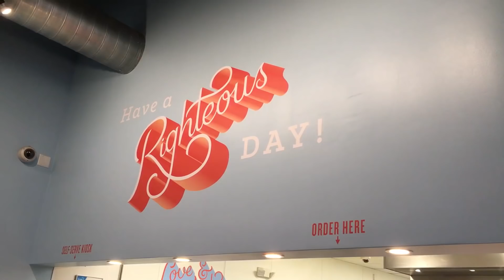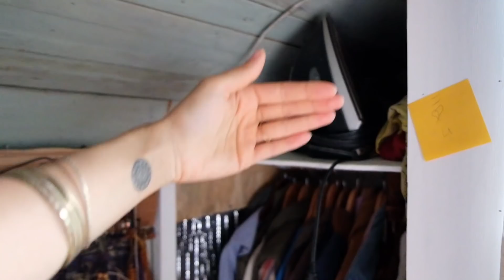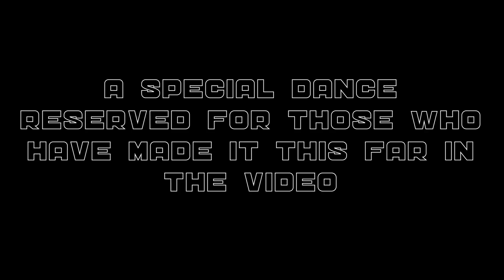BUS LIFE: Family Reunion OYSTER ROAST // Prepping the Bus for the Road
After a long drive down country roads through North Carolina to the beach towns near Wilmington we rolled up at an another annual family reunion.  Cousins of cousins shucking oysters and munching on corn fritters - we were in the true coastal south.

After a long day we somehow had it in us to get some bus projects done…when will the bus ever be ready for the road you say?! We are hoping to have her ready for 4/20 so we can take her to her first long weekend festival!  Cross your fingers for us that we can get it done!

As always we appreciate you guys watching our crazy family adventures :)

ps. Its Jubys birthday tomorrow so send some love her way

Pollinator Sustainability…BEE-THE SOLUTION:
GET SOCIAL WITH US:
Who we are:
A Husband & Wife duo.  Justin is a full time beekeeper working to build pollinator awareness hosting bee hives on peoples backyards.  Juliana aka Juby runs a small Wandering.Boutique of handmade jewelry, apothecary goods, clothing & home decor.  We have 2 cats, and a little baby called Azalea with quite the adventure ahead of us!
Love & Light
XOX